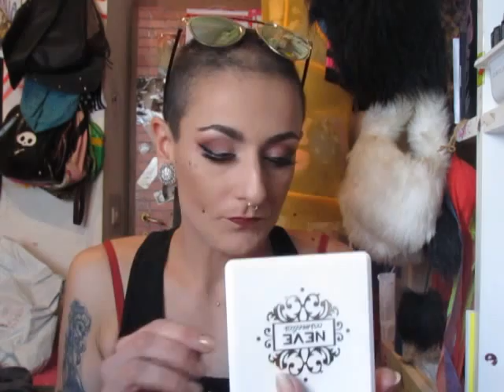CollabHaul -Cn Direct-